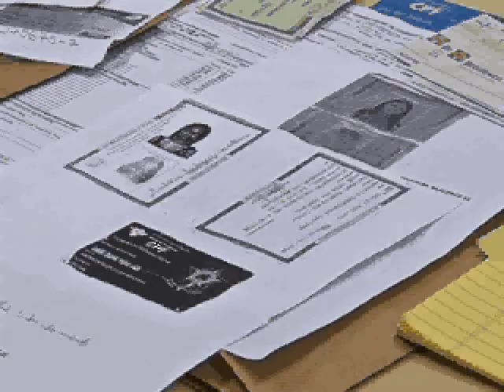PF apreende policial civil.wmv